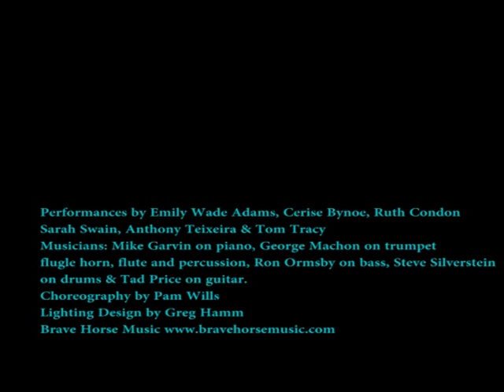What The World Needs Now Promo Video